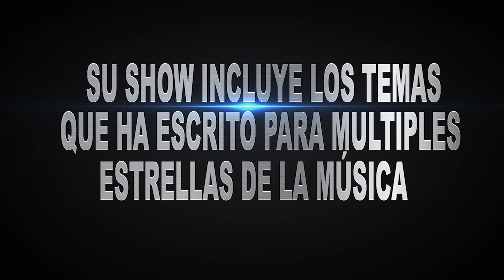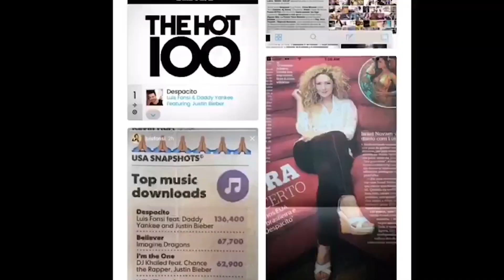Erika Ender - Shows en Vivo